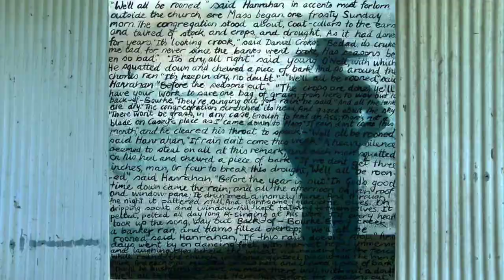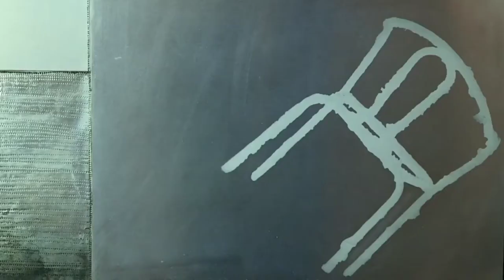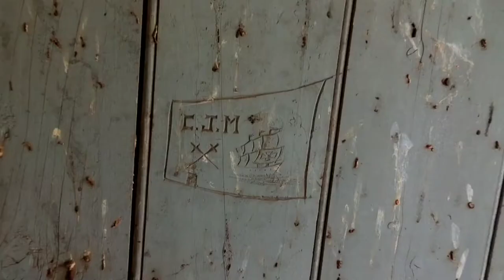Heavy Metal Landscapes - An artist journey in the land - The Annabelle Nowlan story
A farmer’s life is never boring, and it is often daunting. Facing challenges such as drought, bushfires or floods, never the same day. Annabelle Nowlan a farmer’s daughter found meaning in her life when she turned to art. Her metal structures and artworks inspired by the land and her imagination, sought by galleries all around the country. Watch the film of her fascinating journey.

If you already have Artfilms subscription, follow the link to watch the film